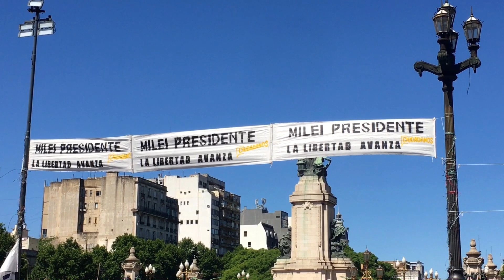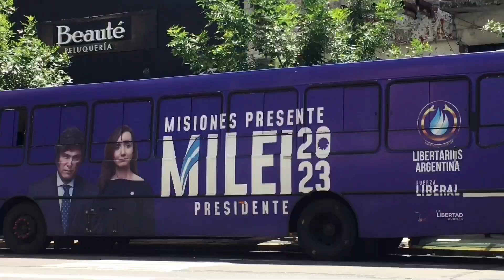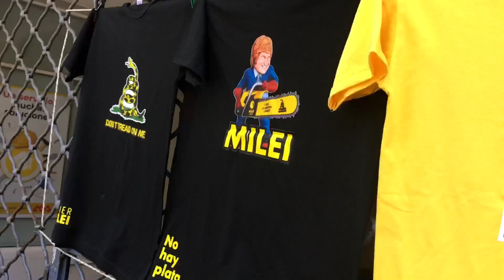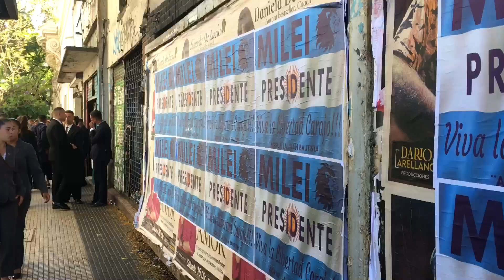🇦🇷ВЗГЛЯД ИЗ ТОЛПЫ… И почему аргентинцы хотят Милей!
Впервые в жизни присутствоала на инаугурации президента. Милей говорил жестко и открыто о проблемах страны и не обещал "золотых гор", как обычно это делают политики. И что меня удивило люди все понимали, большинство людей осознает, что нужно  время чтобы остановить инфляцию, поднять уровень образования в стране, расширить возможности для бизнеса и т п. Все прошло организованно без экссесов, меня удивило то как люди хотят своего президента и очень разные люди - бизнесмены, домохозяйки, молодые, пожилые...И они предпочли жесткую правду комфортной лжи, большой труд перед спокойной ленью...Как прошла инаугурация, взгляд из толпы, смотрите в этом видео.

Тайм-коды:
00:00 - Вступление.
00:18 -  Как мы шли на площадь Конгреса.
1:02 - Ожидание и встреча, приезжающего президента.
3:50 - Интервью с аргентинцами.
9:00 - Процедура инаугурации.
11:00 - Моменты из речи Милей.
22:00 - Эпизоды дня.